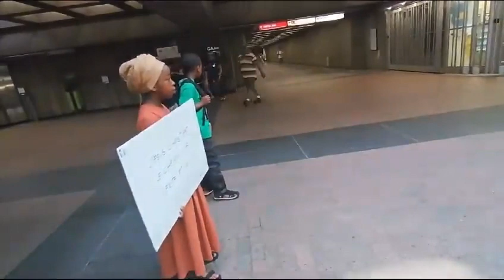🔴CANADA❗️ MONTRÉAL - RÉJOIGNEZ LE RÉVEIL - REVEIL INTERNATIONAL JESUS REVIENT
LE REVEIL INTERNATIONAL JESUS REVIENT SE PRÉPARE POUR UNE DESCENTE FUTURE AU CANADA

🎯 CONTACT LOCAL :
📲 SERVITEUR PAUL

2️⃣ REDIFFUSION YOUTUBE JESUS COMES SOON TV.

🎯 NOS CORDONNÉES :
📲 APÔTRE ABRAHAM

📲 APÔTRE JEAN JACQUES + 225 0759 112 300